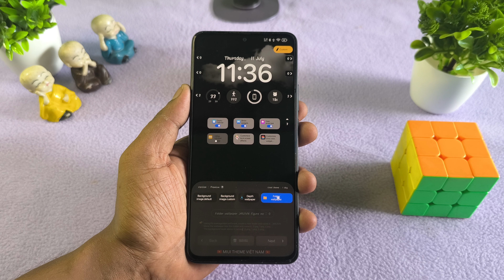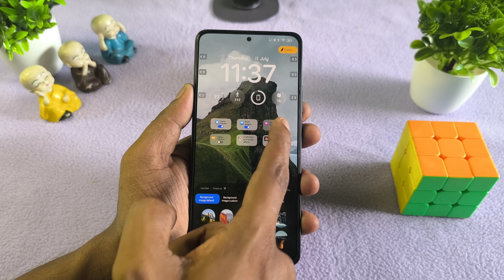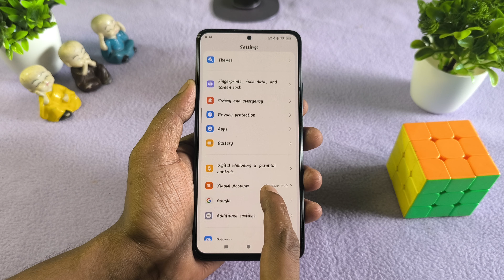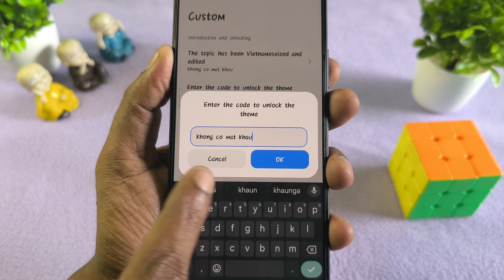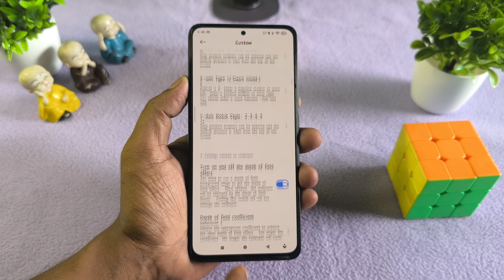Xiaomi HyperOS New Theme Customization ✅ Custom Wall & New Widget ⚡ HyperOS Themes